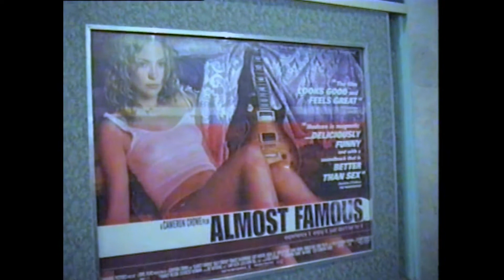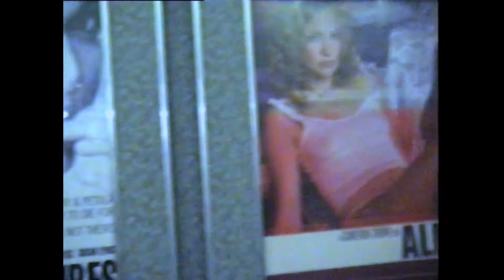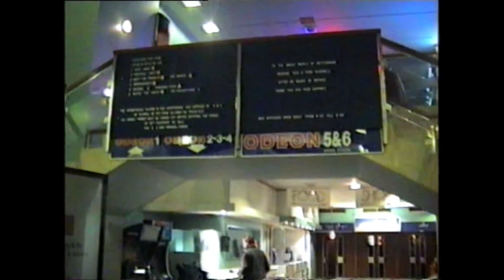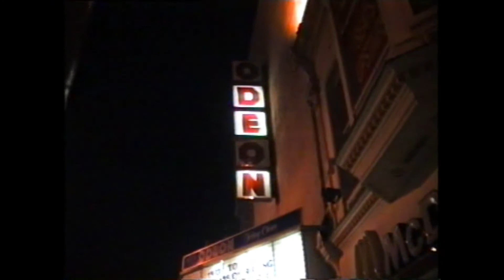ODE0N NOTTINGHAM CLOSING CEREMONY, BETTER SOUND AND INTERVIEWS.